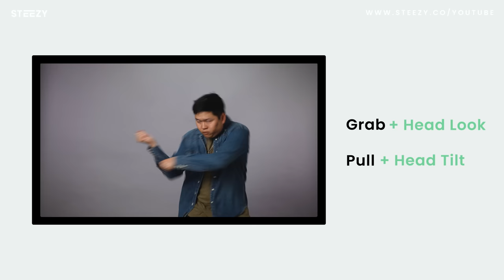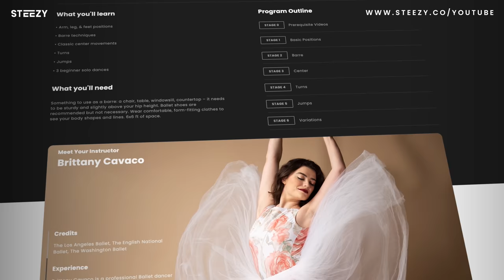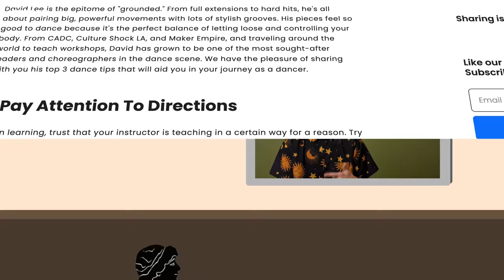5 Reasons You Aren’t Getting Better At Dancing (Easy Fixes) | STEEZY.CO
Clay and Jessie give you 5 reasons why you aren't getting better at dancing (plus some easy fixes). Wanna level up even faster?

Love Jessie & Clay? Find them here!

Feel stuck in your dance journey? Like you've tried everything and yet, you JUST aren’t getting any better??

Peep these five potential reasons why👇

1. Your positioning is off
2. You quit before building
3. You put too much on your plate
4. You don't solicit info from experts & peers
5. You don't play a character

And if you found this video helpful, share it with any friends who might also be feeling stuck! 👀

With Love,
STEEZY Squad

SECTIONS
0:00 - Introduction
0:39 - Reason #1: Your Positioning Is Off
1:39 - Reason #2: You Quit Before Building
2:52 - Reason #3: You Put Too Much On Your Plate
3:45 - Reason #4: You Don't Solicit Info From Experts & Peers
5:04 - Reason #5: You Don't Play A Character
5:54 - Outro
6:20 - Bloopers